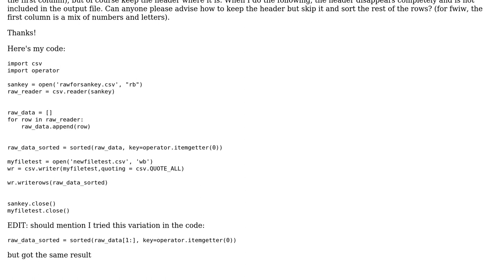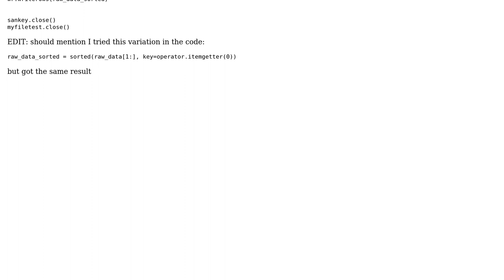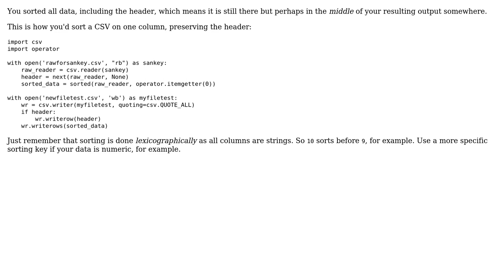Header of data file disappears when sorting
With thanks & praise to God, and with thanks to the many people who have made this project possible! | Content (except music & images) licensed under CC BY-SA | Music | Images & others | With thanks to user Optimesh user Martijn Pieters and the Stack Exchange Network Trademarks are property of their respective owners. You are responsible for your own actions.